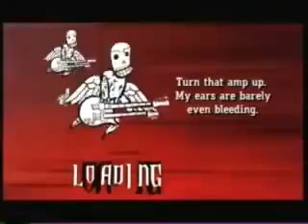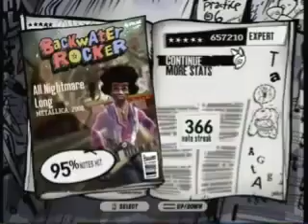Guitar Hero 3 - All Nightmare Long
I did get a capture card so now the videos will be more visible

The audio has been permanently muted and replaced with this stupied music

Song- All Nightmare Long
Artist-Metallica
Album-Death Magnetic